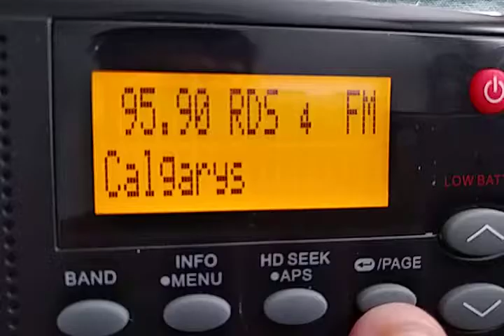CHFM 95.9 FM Calgary, Alberta Legal ID